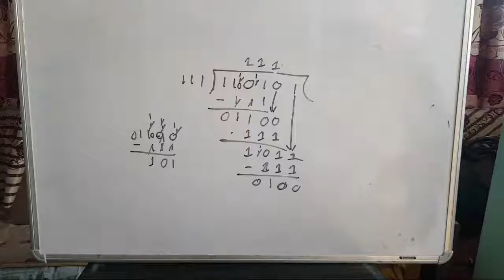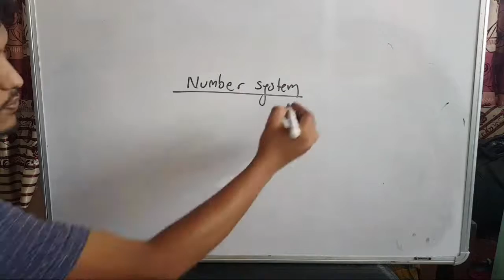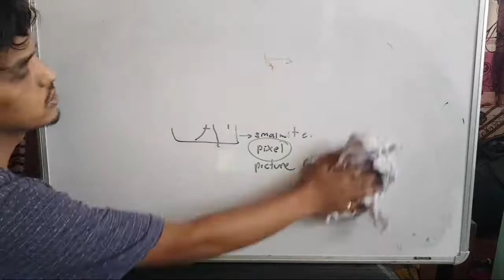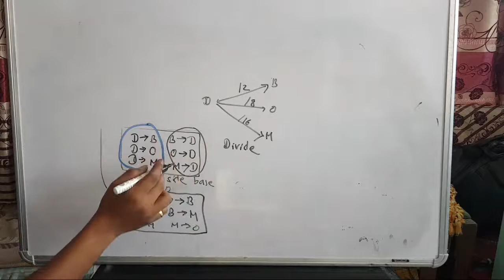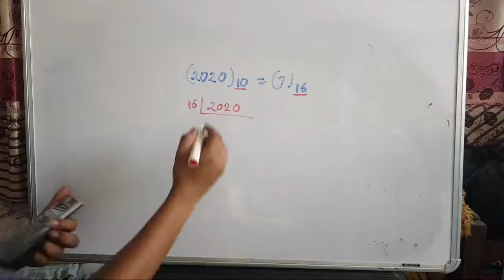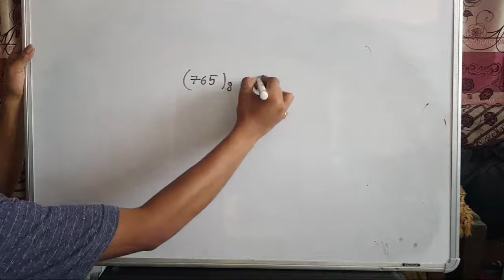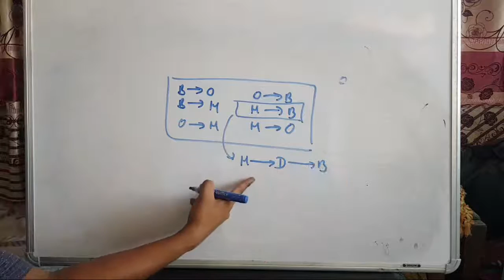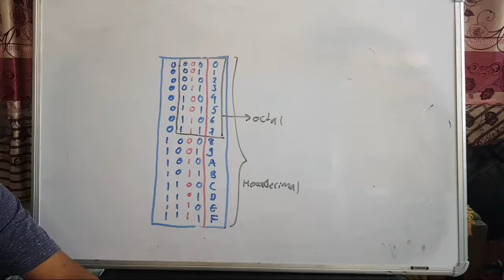SEE Class 10 - Computer Science - NUMBER System